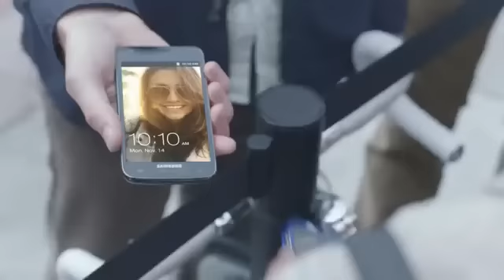Samsung Commercial Making Fun Of Apple iPhone